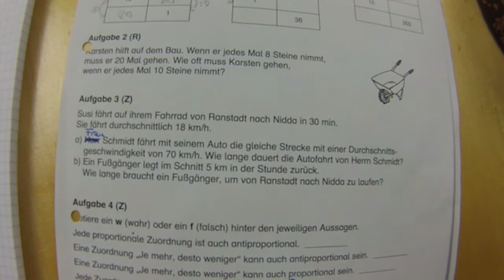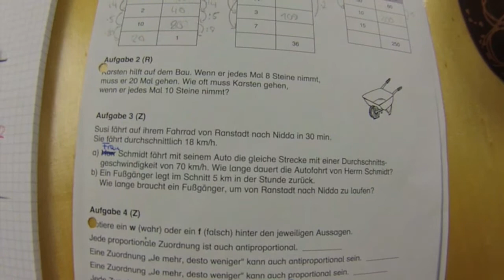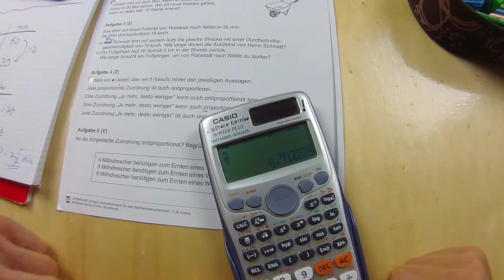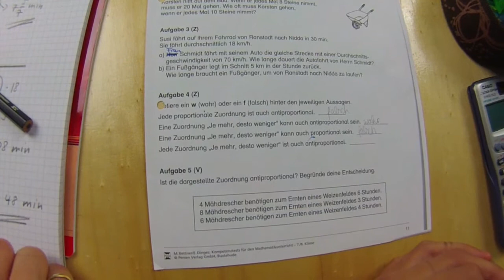Mathe52: Zuordnungen mit Svea #04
Es hört nicht auf! Heute noch einmal ein paar Aufgaben zu Zuordnungen.

Svea und ich besprechen Woche für Woche Themen des aktuellen Matheunterrichts und gehen dabei u.a. auf wichtige Rechenschritte, Aufgaben oder besondere Schwierigkeiten ein. Svea besucht  die 7. Klasse eines Gymnasiums in Schleswig-Holstein. Na, das wird ein Spaß ;). Wir wünschen Euch jedenfalls die eine oder andere Erleuchtung!

Themen der Woche 04:
- Zuordnungen

Wo ist was in diesem Video:
- 01:42 Was ist PRODUKTGLEICHHEIT?
- 03:39 Und QUOTIENTENGLEICHHEIT?
- 04:22 Eine schöne Aufgabe Teil 1
- 06:16 Lösung Variante 1 (proportional)
- 11:16 Lösung Variante 2 (antiproportional)
- 13:52 Aufgabe Teil 2
- 15:13 Schwierige Fragen beantworten …
- 16:03 Ist eine „Je mehr desto weniger“-Zuordnung immer antiproportional?